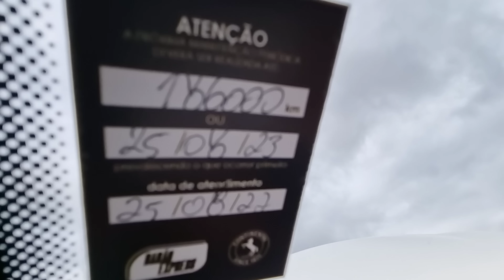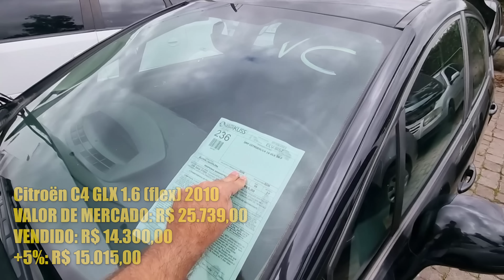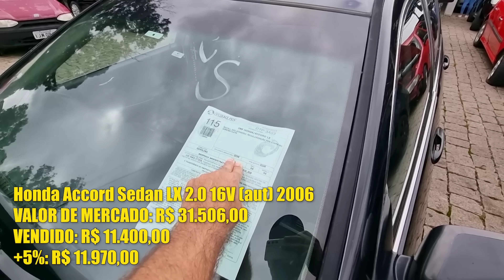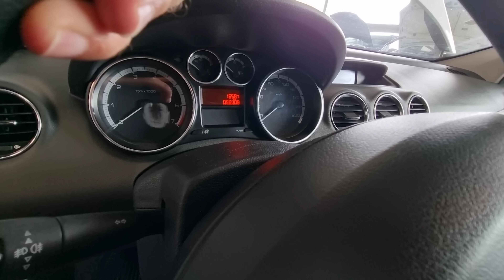LASANHAS até 77% OFF no LEILÃO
Saia da tensão antes do leilão, brinque na betano e aposte no que você acredita.

claudiokussleiloes / Curitiba
vardanaleiloes / Curitiba
satoleiloes  / São Caetano
sodresantoro / Guarulhos